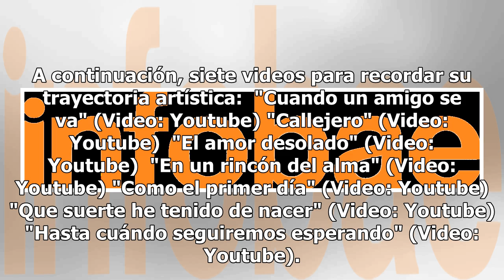Un repaso por la carrera de Alberto Cortez a través de sus canciones más recordadas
(Verónica Guerman/ Teleshow) Alberto Cortez logró conquistar al público con su música y era conocido por ser el "gran cantautor de las cosas simples". El popular artista pampeano, que residía en Madrid, murió a los 79 años. Desde la semana pasada, estaba internado en el hospital HM Puerta del Sur, u...